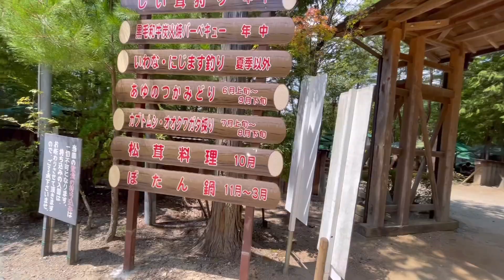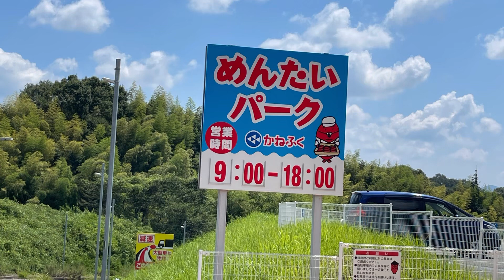【キャバリア チーズと一緒に三田市しい茸園 有馬富士に行ってきた★☆】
チーズと兵庫県三田市「しい茸園 有馬富士」に行ってきました。
シイタケ狩りとバーベキューしてチーズはクタクタになって…

チーズと関西のドッグラン、公園などの散歩とチーズとペコの日常の不思議な可愛さを配信しますので優しく見守ってください。

登場キャラ紹介
• チーズ【キャバリア】
• ２才  ♀
•  寂しがり屋の甘えん坊

•  ペコ【コザクラインコ 】
• １才  ♀
•  強気な甘えん坊

•犬使い【人間】
•自己中

•鳥使い【人間】
•天然